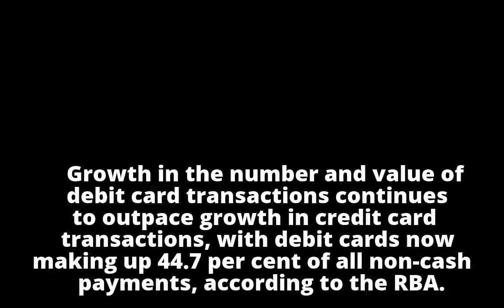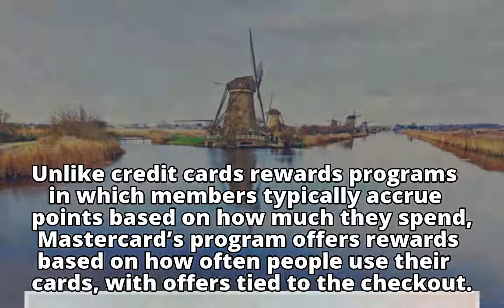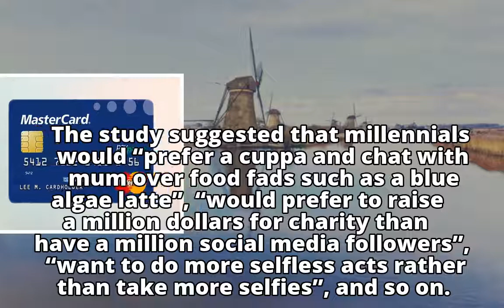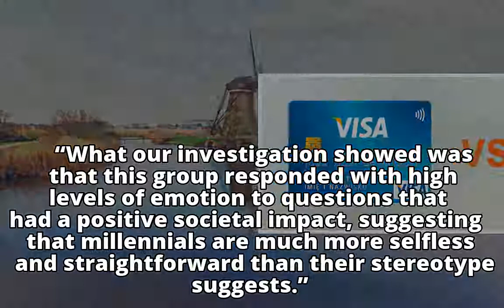Mastercard rolls out first ‘debit rewards’ program